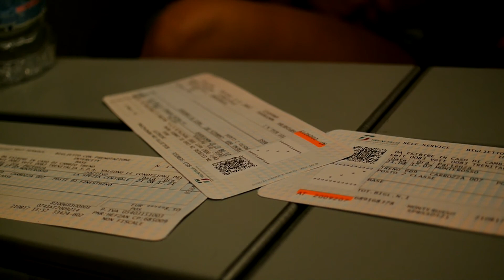Italy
Italy Trip, August 2017
Song: Sweet Disposition by The Temper Trap